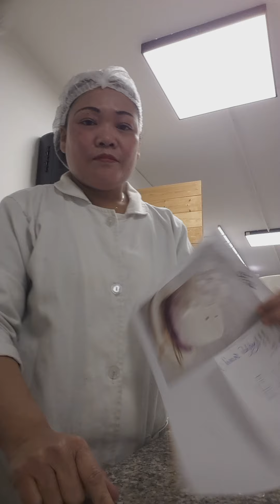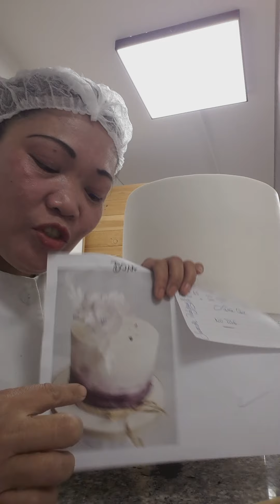Elegant flowers using sponge and heart molding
Watch and learned how to decorate elegant flower using sponge and heart molding